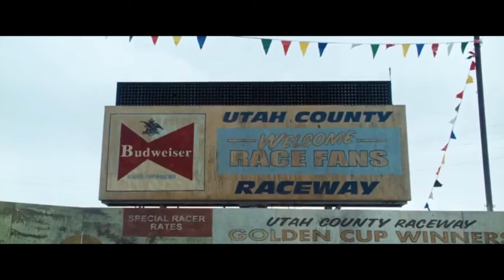Ocean's 11 The Mormon Twins Car Race scene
The twin brothers from Utah,Vigil Malloy (Casey Affleck) and Curt Malloy (Scott Caan) goof around a race track in Utah county. They are about to encounter an opportunity of a life time; to be part of the biggest Casino Robbery in Las Vegas history.

PRODUCTION COMPANY: Village Roadshow Pictures, Jerry Weintraub productions, NPV entertainment.
DISTRIBUTED BY: Warner Bros.
RELEASE DATE: December 7, 2001 (US)
RUNNING TIME: 117 minutes